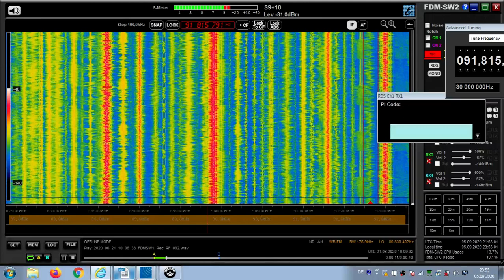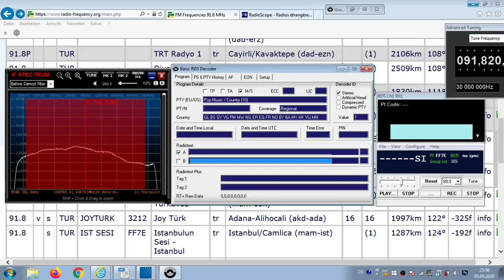FM DX Es - 210620 1007UTC - 91.8 Istanbulun Sesi (TUR) Istanbul/Camlica (mam-ist) ?kW 1287km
91.8 – tur-song-m, FF7E, PTY:pop/cou10, SI, T_

91.8 s TUR IST SESI FF7E Istanbulun Sesi - Istanbul tr Istanbul/Camlica (mam-ist) ?kW 1287km 124°
RDS-PS:  IST_SESI
(080422: PI 347E, 40kW)